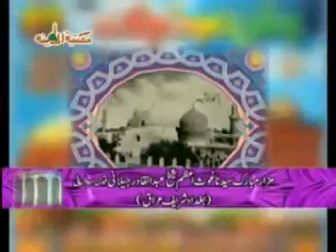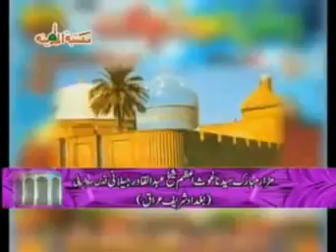Ghair Ullah Se Madad Mangne Ka Saboot M Illiyas Attar Qadri Part 4 10 2